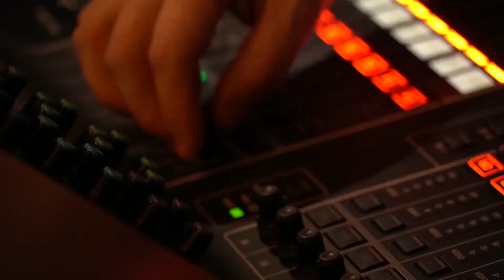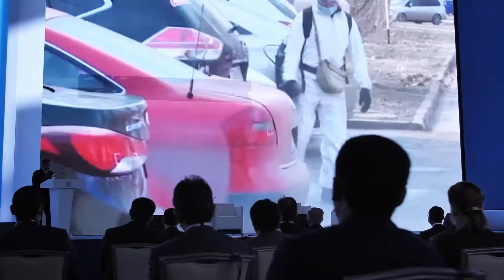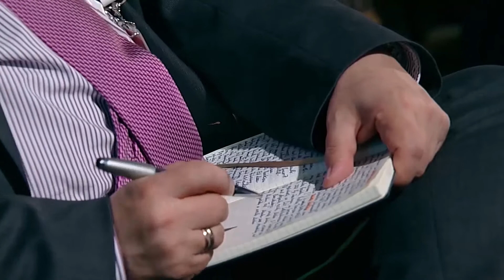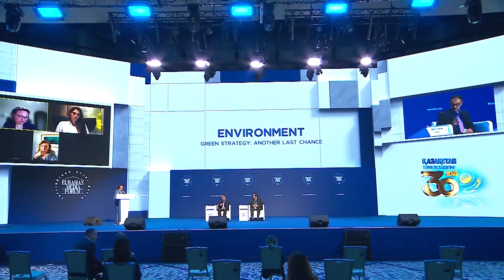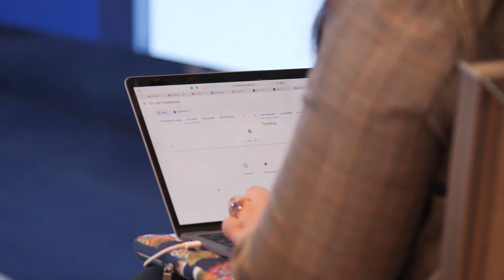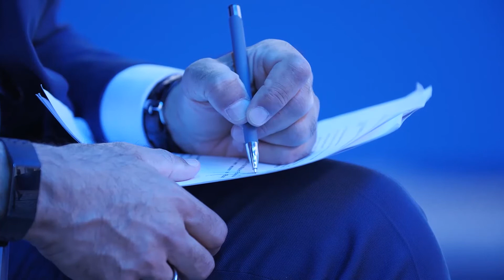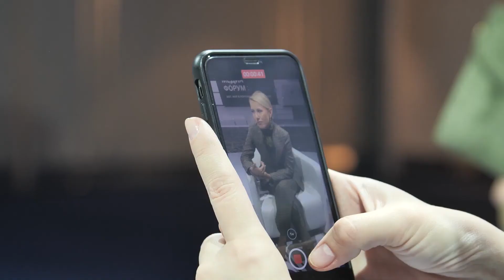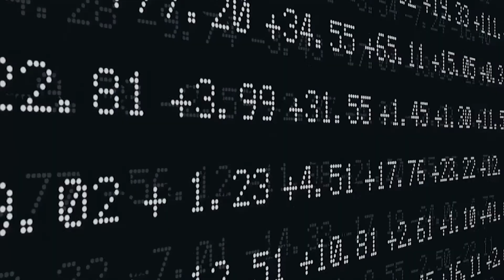XVII ЕВРАЗИЙСКИЙ МЕДИА ФОРУМ. ИТОГОВЫЙ ФИЛЬМ